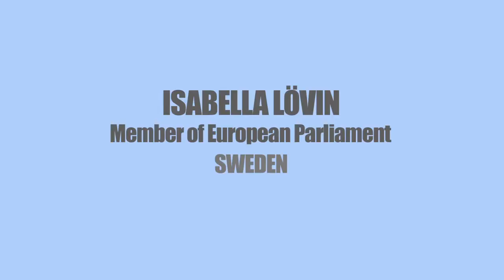Define the Commons: Isabella Lövin in Dakar